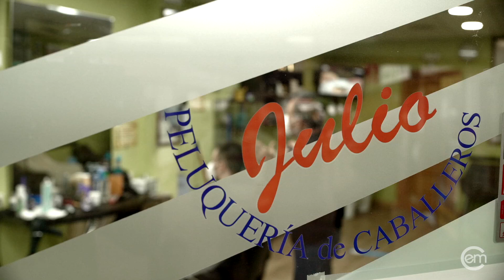CEM JULIO PELUQUERO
Campaña de Branded Content para el Circulo de Empresarios de Majadahonda, dentro del Plan de Dinamización Comercial.

Otra forma de enseñar los comercios locales de Majadahonda a través de aquellos que dedican su vida a su negocio de barrio. Sus vidas, sus historias, aportan ese valor diferencial al producto.